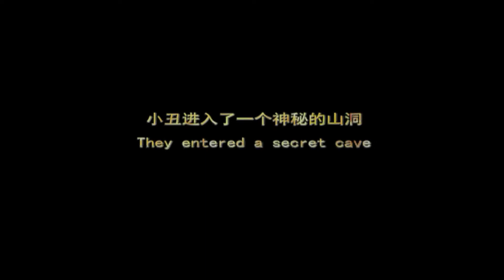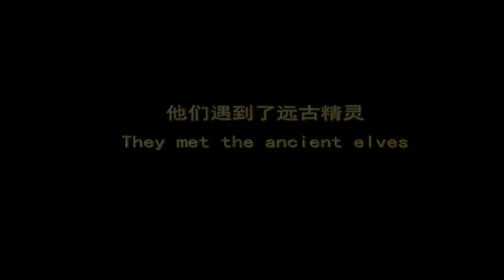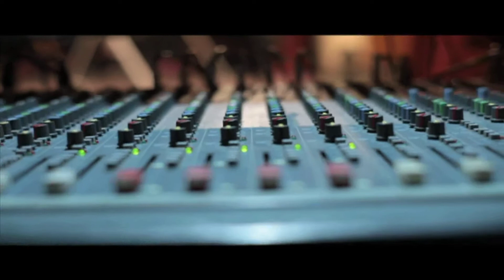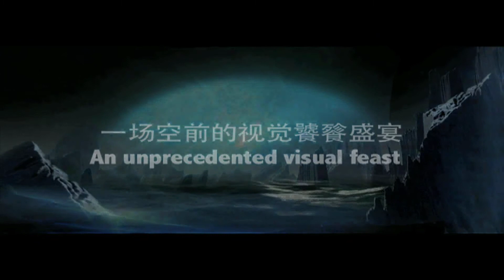Treasure 天地宝藏 宣传片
北京演艺集团所属中国杂技团天地剧场365日经典演出